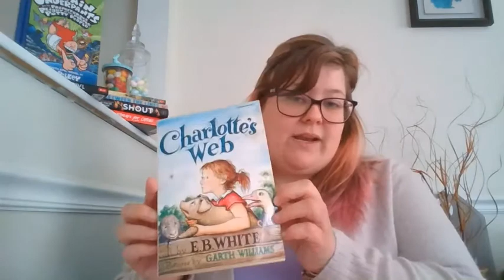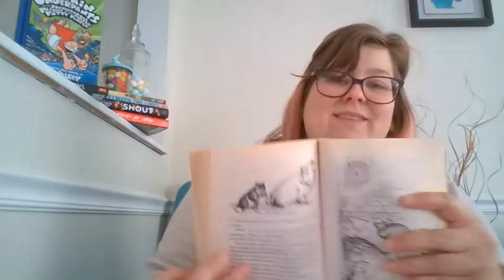Charlotte's Web Ch 8 9